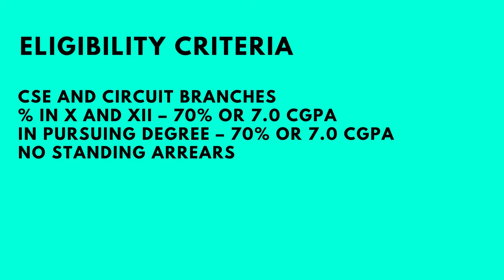Cisco Interview Experience | VIT | ECE | 2023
Today we have Nandini who got into Cisco as an On Campus placement and she is here to share her interview experience with us !